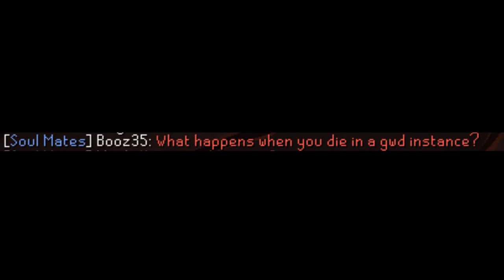STPS #5: AW SWEET CHILD!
The Smart Things People Say! #5

Have a picture you want to submit? Take a picture of it and send it to me using: LightShot